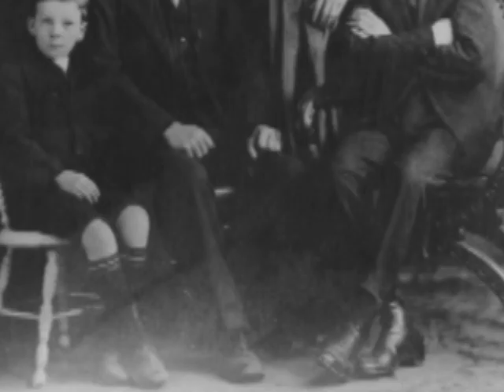Tumble Down Barn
A History of Tumble Down Barn (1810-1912), Riverstone NSW Australia.